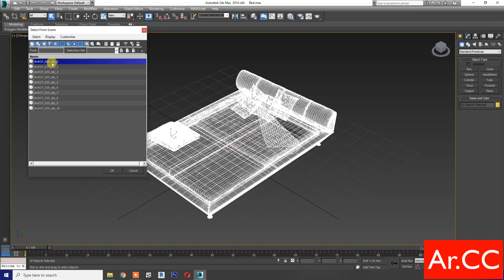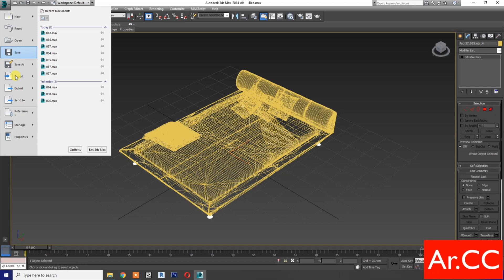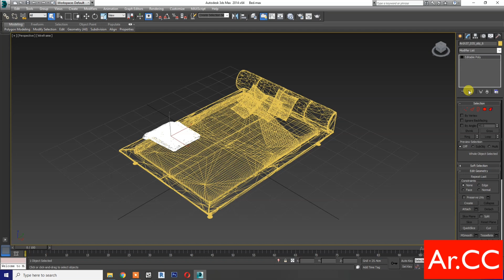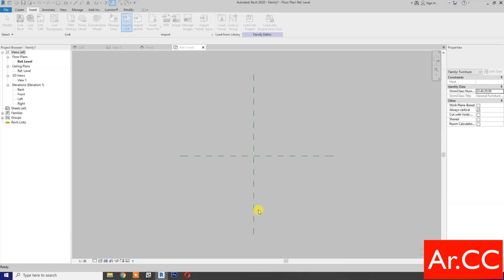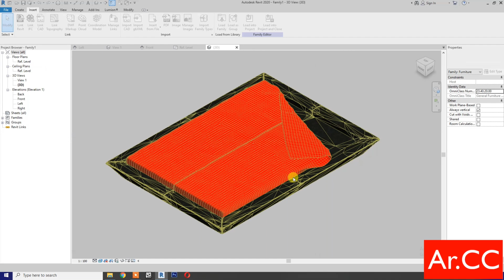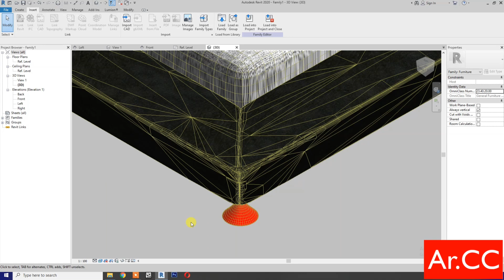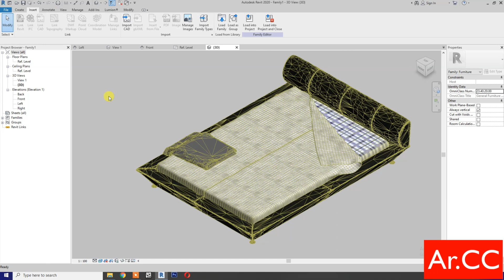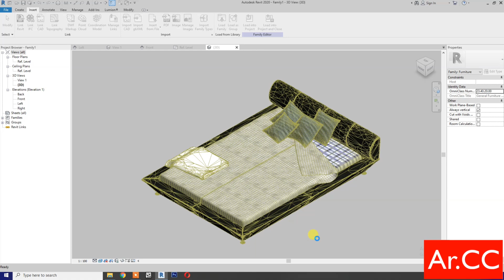RD098. How to Export 3DS Max Model to Revit Family with Multiple Materials.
How to Export 3DS Max Model to Revit Family with Multiple Materials.
How to convert 3DS Max Model to Revit.  3DS Max to Revit Export Tutorial. Convert 3DS Max Model into a Revit Family. How to export 3DS Max File to Revit. How to export model from 3DS Max to Revit with multiple materials. How to import 3DS Max Model in Revit. Export 3DS Max to Revit. How to used 3DS Max Model into Revit. Workflow for exporting 3DS Max into Revit. How to assign materials from import model in Revit.
Revit Family Creation. Revit Families Tutorial. Revit Architecture.
Revit Beginner Tutorial. Revit Basic Tutorial. Revit Advanced Tutorial. Revit Tips and Tricks.
Suggested Videos:
RD112. How to make a Parametric Arabic Wall Screen Divider in Revit. Decorative Wall Panel in Revit.
RD111. How to make a Parametric Floor Accent in Revit.  Custom Floor Pattern Design in Revit.

Arabic Pattern, Arabic Ornament, Arabic Accent, Islamic Pattern, Islamic Ornament, Islamic Accent, Vintage, Decorative Design in Revit.